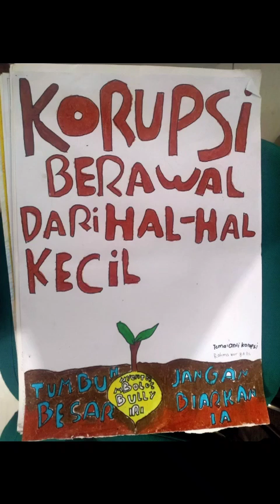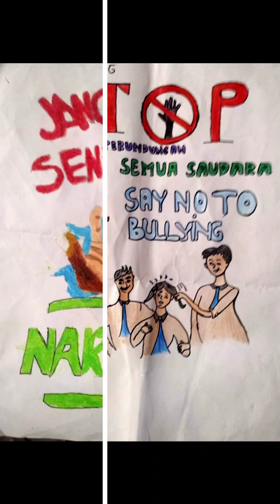KARYA KREATIVITAS 8A